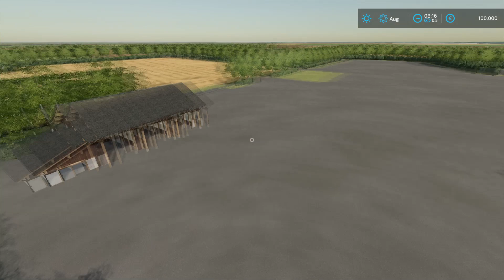LS22 Mapvorstellung ★Papenburger Map ★ 4-fach Map